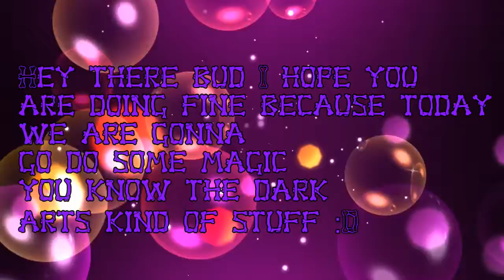Let's play Final fantasy 14: Thaumaturge ( Lalafell)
So lets check out the Thaumaturge which is sort of like a dark magic wielder. One cool feature in this is that you don't have to change a char if you don't wanna be Thaumaturge anymore :)